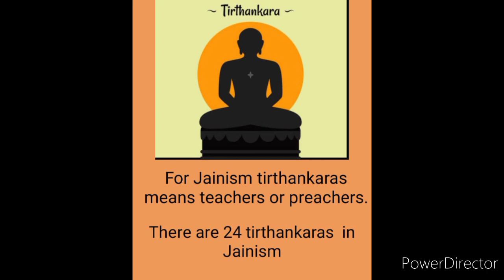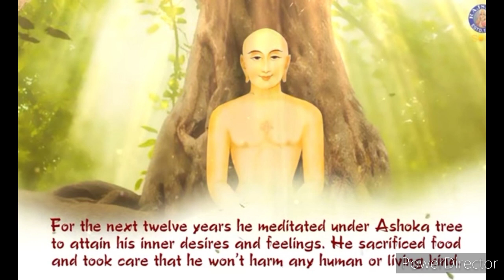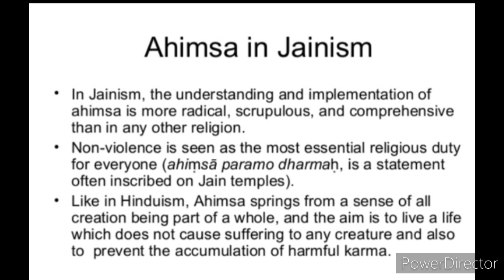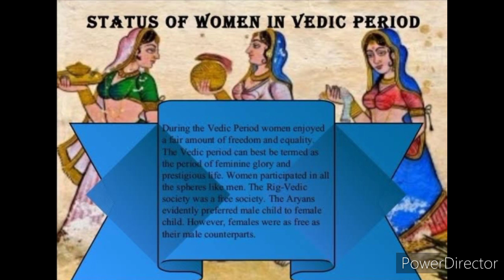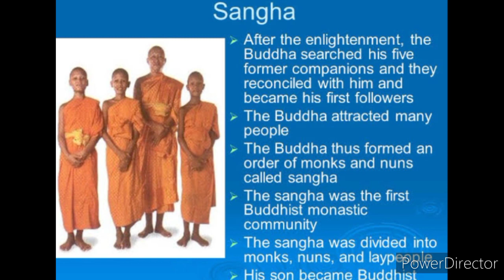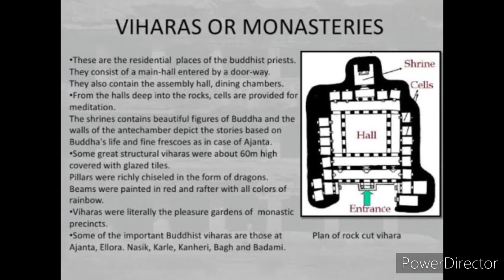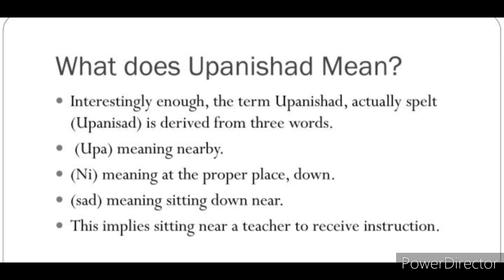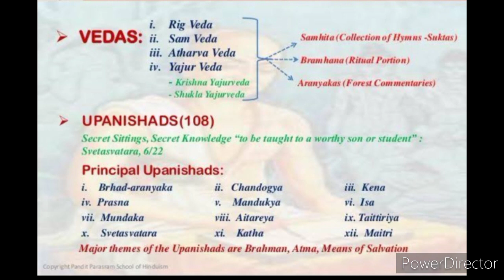HIST-CH-7-SPREAD OF NEW IDEAS (PART -2)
Jainism ,Buddhism, Upanishads